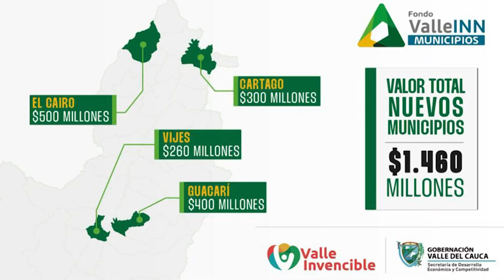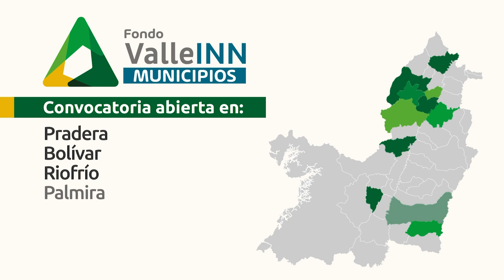Atención, emprendedores de ElCairo, Cartago, Guacarí y Vijes: ValleINN abrirá convocatoria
Los microempresarios y empresarios de los municipios de El Cairo, Cartago, Guacarí y Vijes podrán participar del fondo Valle INN Municipios de la Gobernación departamental, que entregará en articulación con las diferentes alcaldías $1.460 millones en incentivos representados en herramientas, equipos e insumos.